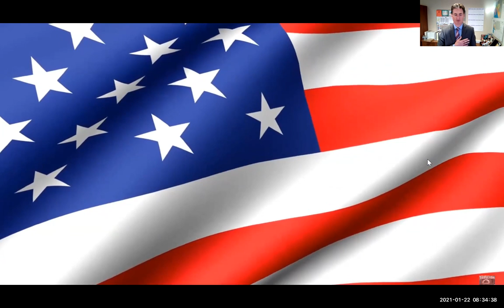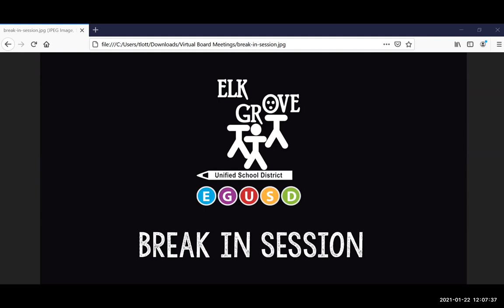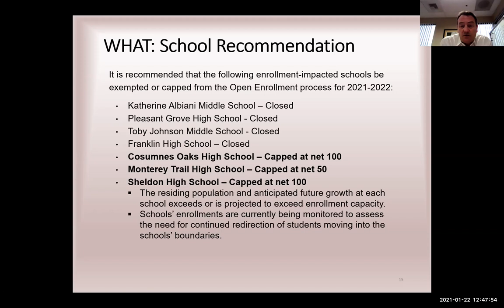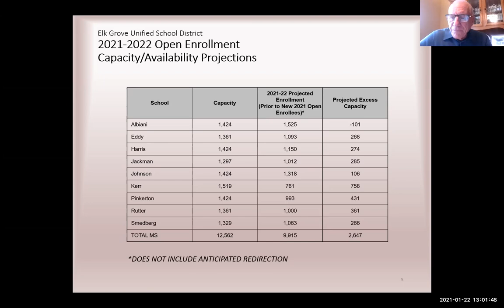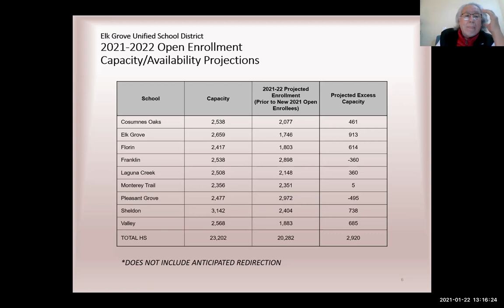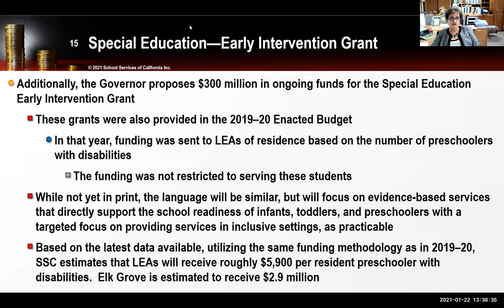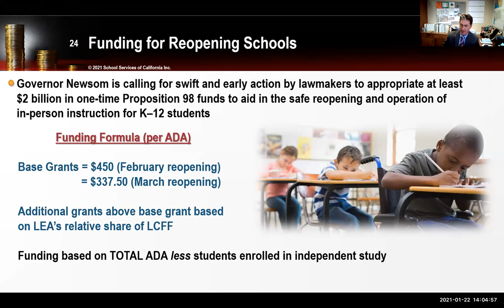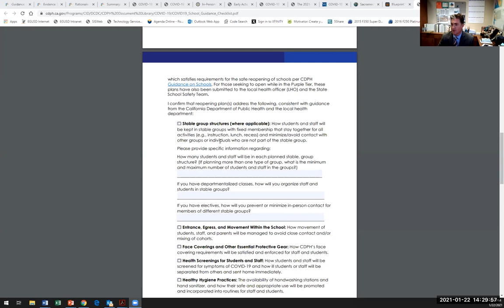Virtual Special Board Meeting - January 22, 2021 - Part 1/2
For more information about the January 22, 2021 Virtual Special Board Meeting,